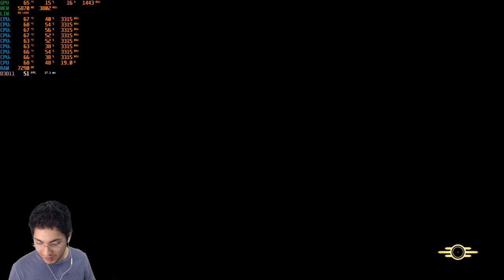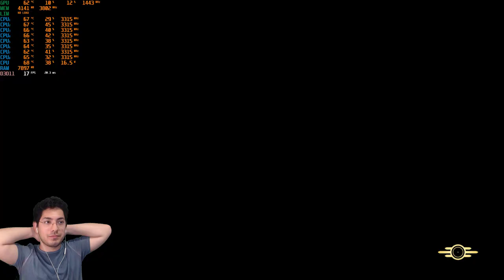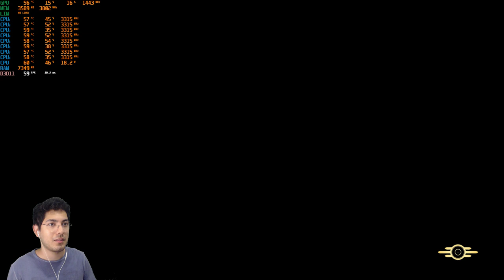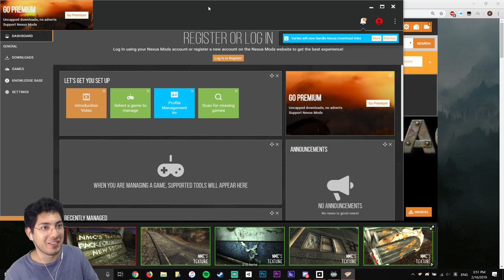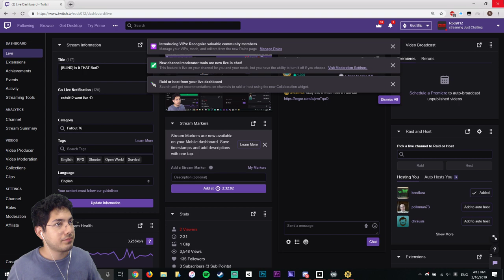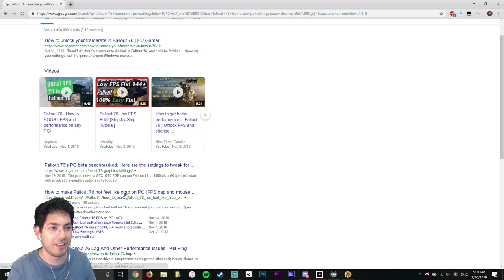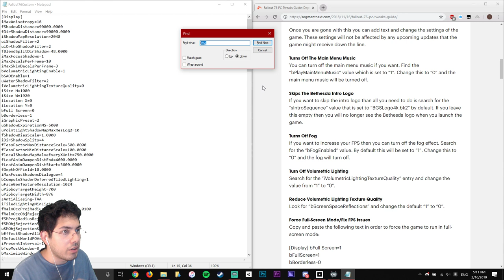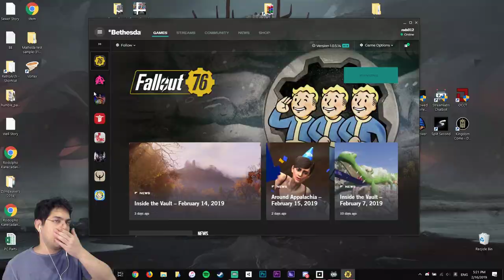Trying Fallout 76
I stream Wednesday, Friday and Saturday at 8PM EST.

I try to figure out if this game is as bad or worse than people say!